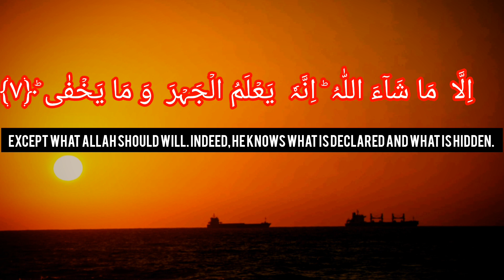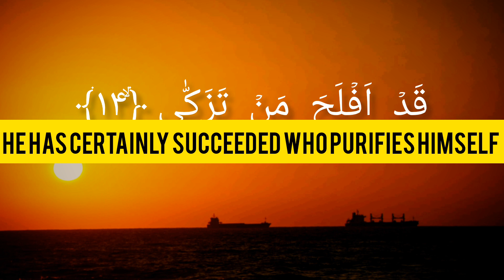Surha Tul Aala#سورہ العلی#ayat 1 to 19# Qari Shekh Mishary Rashid#arabic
Surah Tul Aala ayat no 1 to 19by Qari Shekh Mishary Rashid beautiful voice read and listen with English translation beautiful back ground
support my Quranic channel subscription and share comments must feedback friends